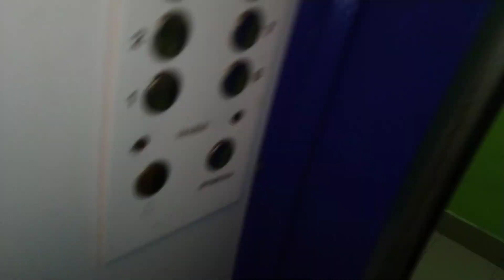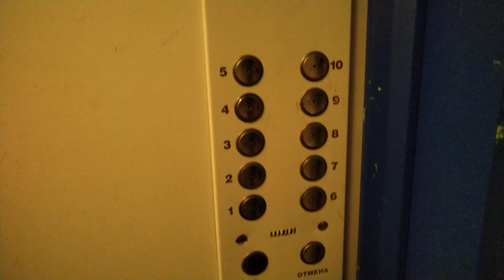Лифт МОЭЛЗ 1978 г.в. с новым купе, V=1 м/с, г/п 320 кг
Город Ярославль, Улица Большая Октябрьская, дом 73, подъезд 2.